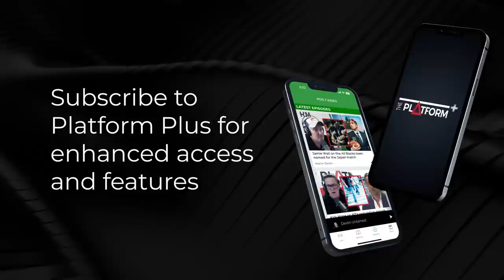Bryce Edwards on Labour's polling & the year in politics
Sean Plunket talks to Bryce Edwards about Labour's polling & the year in politics.

Sean Plunket: 7am - 10am
Michael Laws: 10am - 1pm
Martin Devlin: 1pm - 4pm